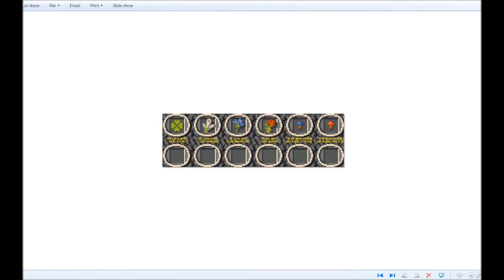Let's Play Ambermoon (English - Blind), Part 159: Ferrin's Smithy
Ferrin sells weapons, yet also mourns the loss of his daughter. She has disappeared in his cellar, with claws of beasts near the scene. He gives us the key to the cellar. If we could just cure Sabine's madness and Valdyn's lamedness, we could try to find her...